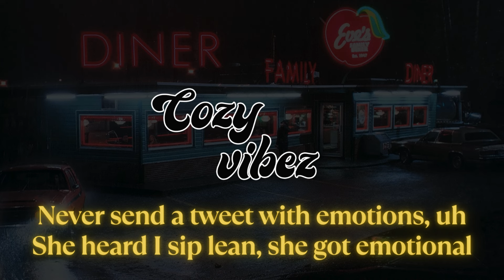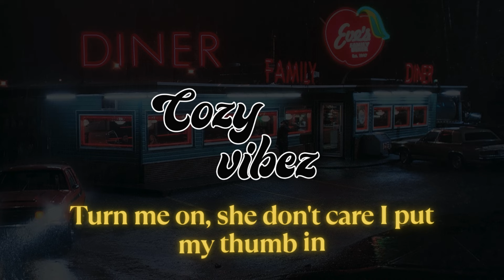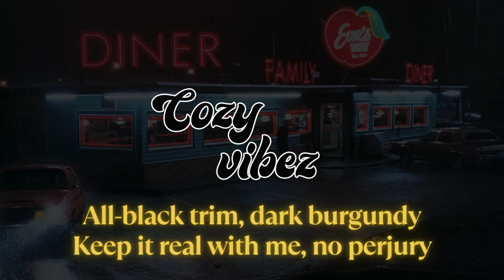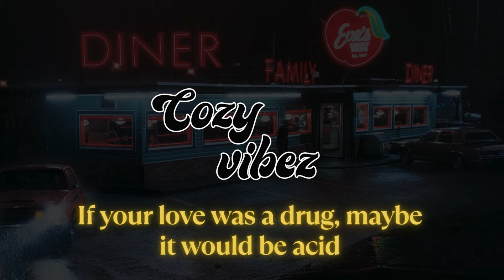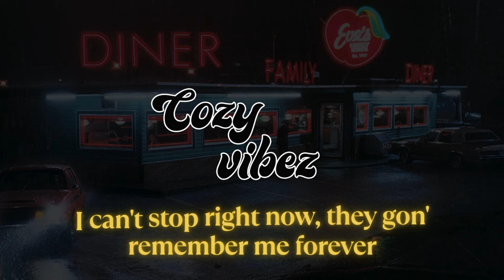Future, Metro Boomin ft. J Cole - Red Leather (Lyrics)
● CozyVibez is created to provide you quality lyric videos of Hip-Hop/R&B music, and discover new artists as well, but first we need to be discovered ourselves tho.

● If you want your music to be published on channel just DM on IG @Marshallwantssomemore